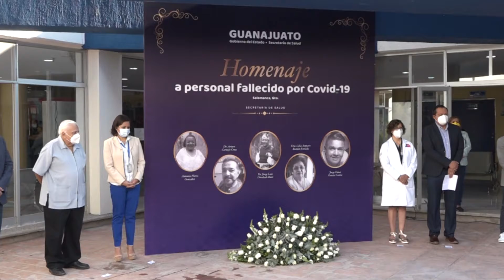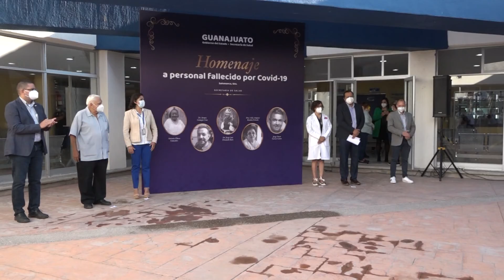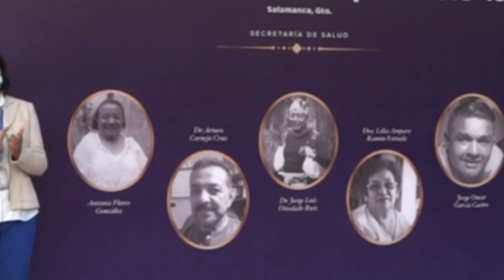DOCTOR LUIS FT